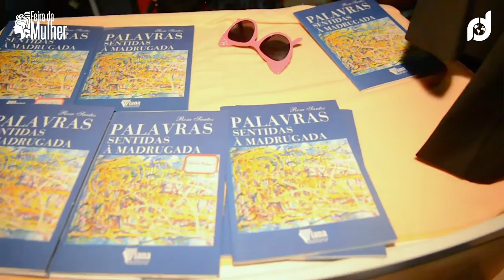Feira da mulher crist 6ª EDIÇÃO DA FEIRA DA MULHER XYAMI RETAIL PARK-BENGUELAina neves watsom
A 6ª edição da feira da mulher realizou-se em Benguela nos dias 7 e 10 de Março, onde vários empreendedores dos ramos de hotelaria, moda, beleza, arte,vestuários e outros puderam expor os seus produtos e  trabalhos com objectivo de render lucros.

 Desejamos Parabéns a Sra. Cristina Neves a mentol deste Rico Projecto estaremos torcendo por vocês, torcendo pela sua felicidade. Como de sempre convidaram

A RECORD DIGITAL sendo um dos órgãos de comunicação que mais tem feito em prol da divulgação de vários eventos realizados na cidade das acácias rubras para o Mundo, esteve lá e captou os melhores momentos para dividi-lo com os nossos fieis seguidores. Por agora fique com as belas imagens. Cobrimos todo tipo de eventos Inf.: � 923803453 � 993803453 Siga-nos: �https\:// �YouTube:RECORD DIGITAL �Instagram:RECORD DIGITAL @record digital, o seu mundo dos clicks e juntos o trabalho continua"